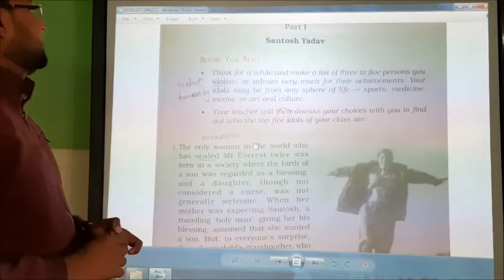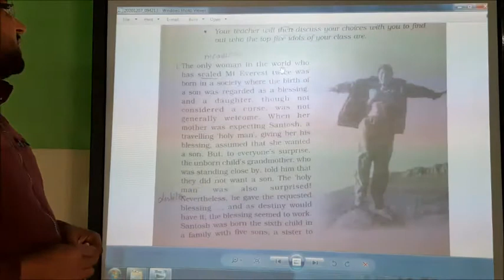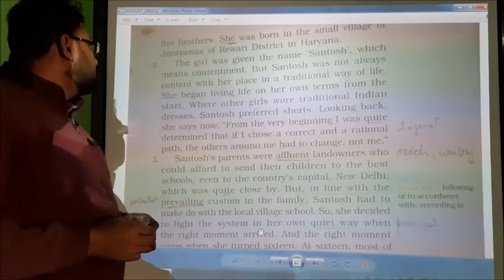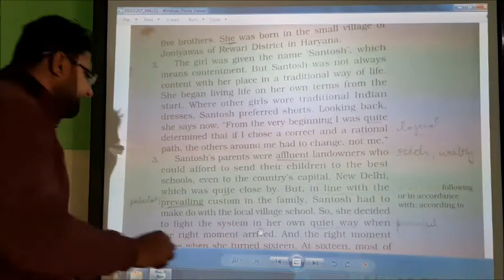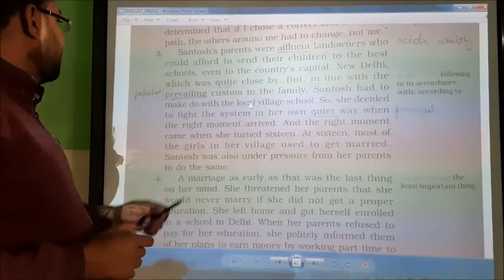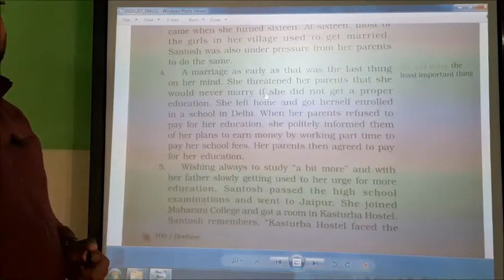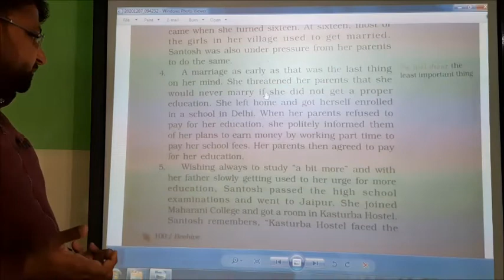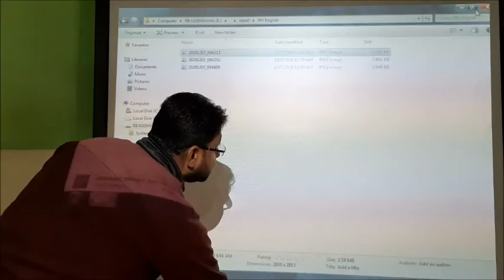Class IX English Beehive Reach for the Top Santosh Yadav Part I